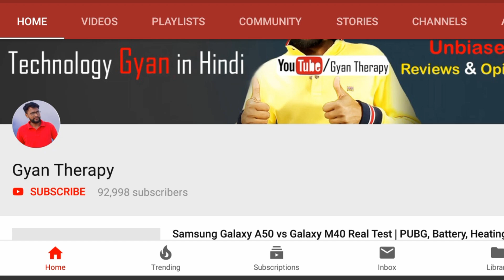Mobile Smartphones Companies Doing Wrong in 2019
In this video i talked about smatphones companies like Apple Iphone, Oneplus, Redmi, Realme, Samsung etc. making what type of mistakes in Hindi.